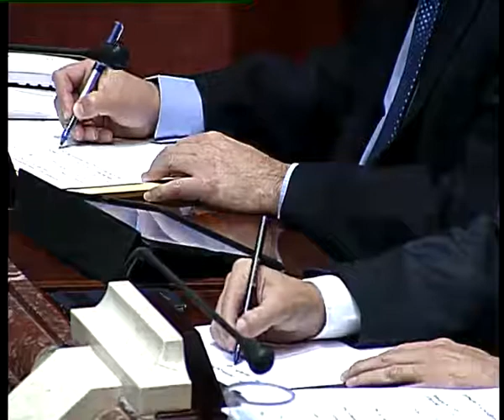1 SR CONSEJERO PRESIDENCIA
COMPARECENCIA DEL CONSEJERO DE PRESIDENCIA Y EMPLEO PARA INFORMAR SOBRE EL PROYECTO DE LEY DE PRESUPUESTOS GENERALES DE LA COMUNIDAD AUTÓNOMA PARA EL AÑO 2015, CORRESPONDIENTE A LA SECCIÓN 11, DEL ESTADO DE GASTOS DEL CITADO PROYECTO DE LEY.